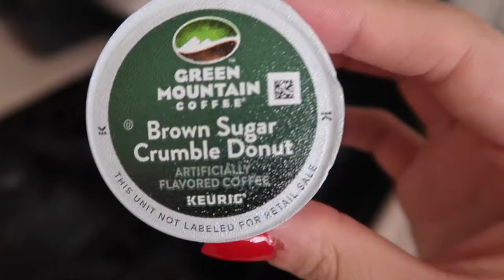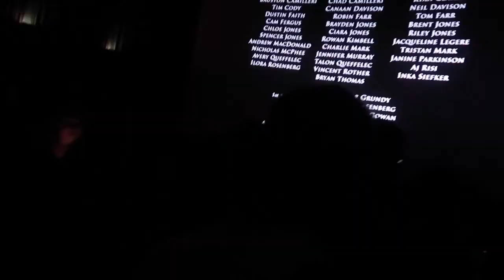GOING TO WATCH IT?!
Song: Childish Gambino- Redbone

I have such a love hate relationship with scary moviesssss! Anyone feel me on this??
I hope you guys enjoyed this videoooo!

Snapchat kelllylu